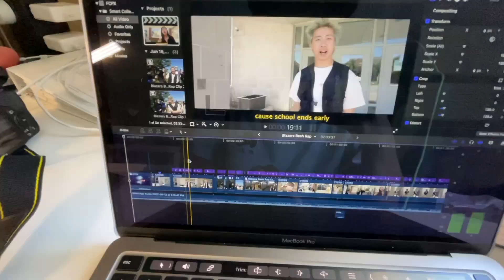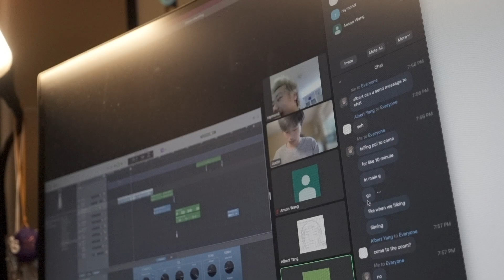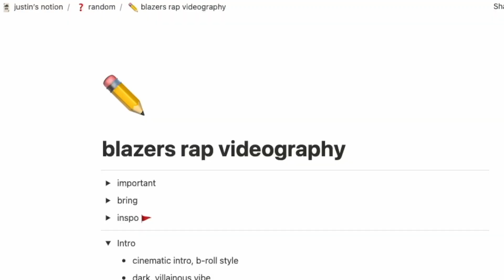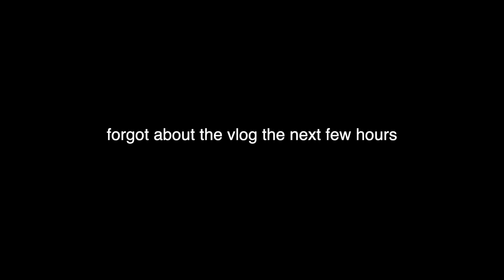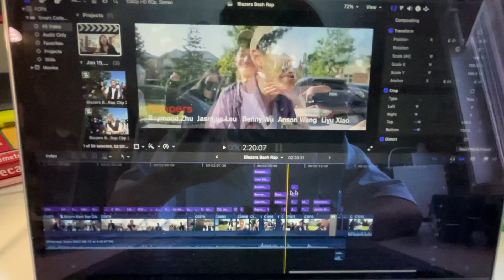what it's truly like being a CAMERAMAN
my experience directing, filming, and editing videos for my school.

i tried to implement the voiceover element (inspired by kelly wakasa) into my storytelling in this video. that was my main objective. hope you guys enjoy it.

timestamps:
0:00 - my experience as the 'high school student-cameraman'
1:13 - videography meeting + producing music video
2:51 - late-night filming
4:20 - music video filming
5:56 - editing tips
6:22 - final product